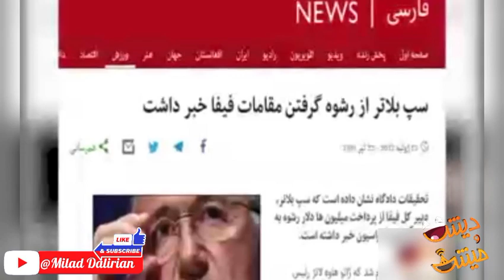﷽✍️«چقدرگرفتیدایران رو بزنید زمین ؟😡»دیش‌ومیش😂😂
لینک کانال تلگرام ایرانی سربلند